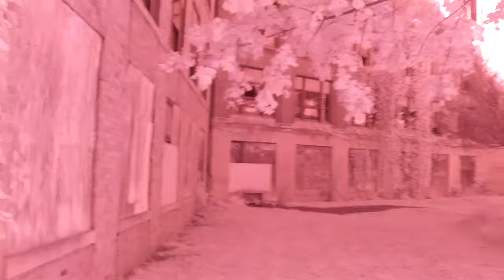Molly Stark Sanitarium - Louisville, Ohio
This video was recorded in the daytime using a deep infrared hd camcorder at the haunted Molly Stark Hospital, located just outside of Canton, Ohio. Please visit the link below and sign the petition to help save this beautiful and historic building:

Molly Stark Sanitarium first opened it's doors in 1929 as a tuberculosis hospital, then was later used as a mental institution. In the later years with the decline of tuberculosis, the facility was converted for use as a nursing home. By the late 1970s funding from the state was cut-off and the hospital was turned over to Stark County to be used for offices. After the concern about asbestos was brought up, it was decided to leave the building entirely instead of paying the large amount for asbestos removal. Molly Stark Sanitarium finally closed it's doors in 1995, and now stands empty and abandoned, owned by the Stark County Park District. Originally there were 5 buildings in the hospital group, including the main hospital itself, the children's hospital, the nurses home, the superintendent's residence and the power plant. Now only the main hospital building and children's hospital remain. All of the building were connected by underground heat tunnels, which staff once used to move between buildings during cold weather, as well as tunnels also running out to Columbus Rd which were used for having supplies dropped off, mainly because of the scare of outsiders being on the property with the TB patients. When the facility was open, employees reported elevators ran by themselves, call lights going off in empty rooms, hearing footsteps, items being knocked over or moved, ghostly nurses walking into rooms and shadowy figures could be seen in hallways. Now, night passersby report occasionally seeing glowing lights inside.